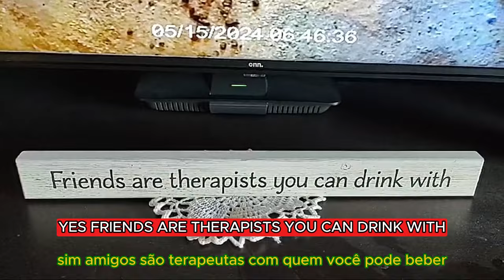Exciting Countdown: Miniature Horse Pickles' Birth in 7 Days!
Get ready for some adorable overload because Pickles, our beloved miniature horse, is about to become a mom! 🎉🐎 With just 7 days left until her due date, the anticipation is through the roof here at Baybeka Ranch in Cedar City, Utah.

We can hardly contain our excitement for the arrival of the newest member of our ranch family. Will it be a filly or a colt? Only time will tell, but one thing's for sure, our hearts are already melting at the thought!

But wait, there's more! We're hosting a special contest just for you, our amazing viewers. Get specific with your guesses, folks! Th
🌟 Get ready for a heartwarming event! Only 7 days left until our beloved miniature horse, Pickles, welcomes her adorable baby foal into the world at Baybeka Ranch in Cedar City, Utah! 🎈🐎 We can hardly contain our excitement, and we want YOU to be a part of this special moment.

Join us as we eagerly await the arrival of the newest addition to our ranch family. But that's not all – we're hosting a contest just for you! Remember to be specific with the date and time of your guess!

The lucky winner will receive an exclusive Baybeka Ranch prize package, including VIP access to meet Pickles and her adorable foal once they've arrived!  including personalized Baybeka Ranch merchandise and a shoutout in our next video! 🏞️🤗 Don't miss out on this chance to witness the miracle of birth and make unforgettable memories with us.